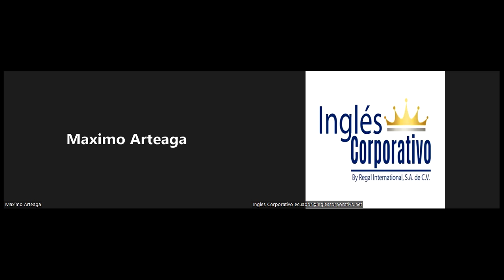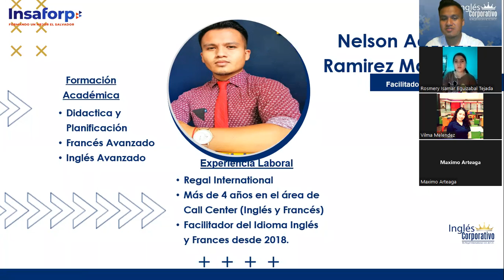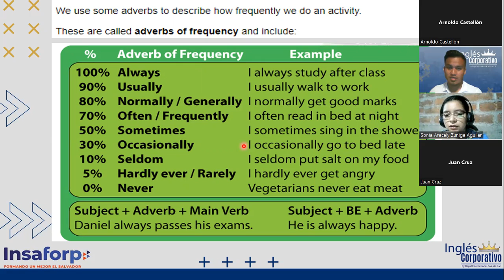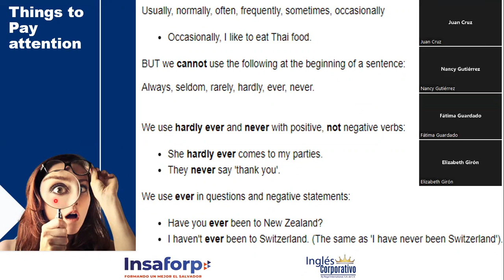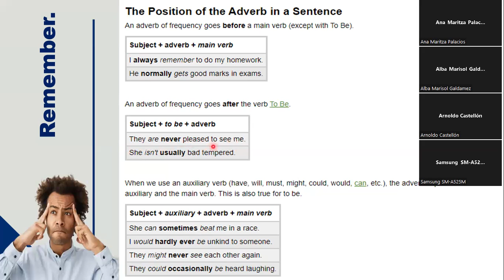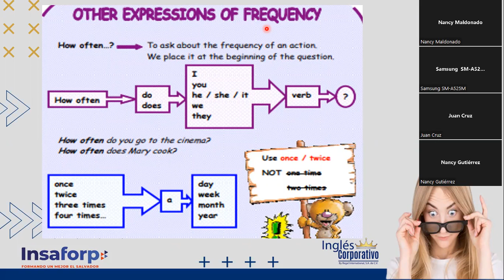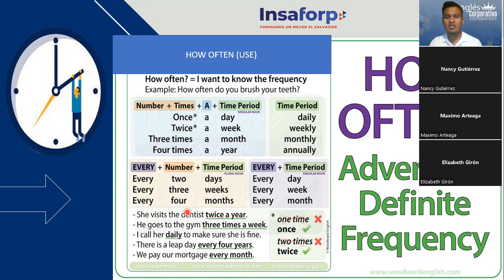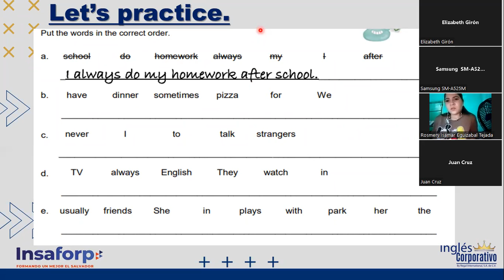Ingles Corporativo-30-05-2022-PRE-INTERMEDIO 2QUESTIONS WITH FREQUENCY ADVERBS & WORDS OF FREQUENCY"